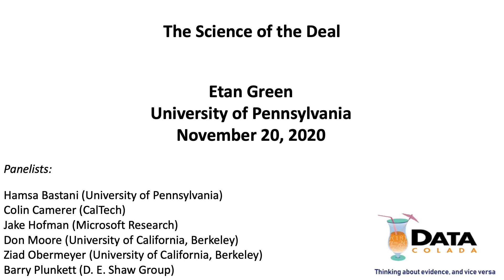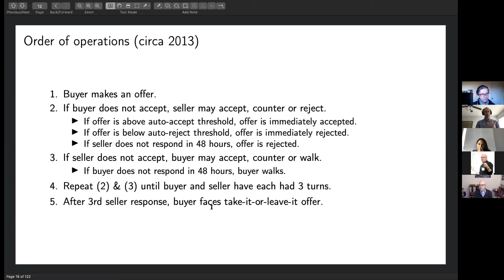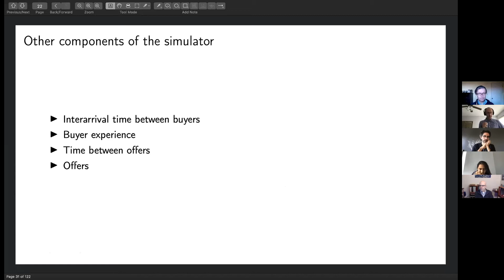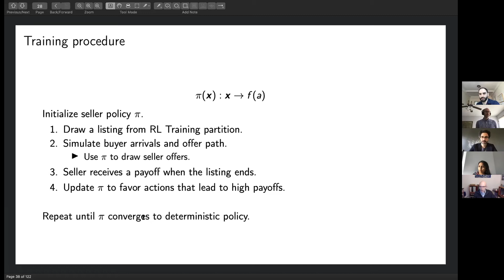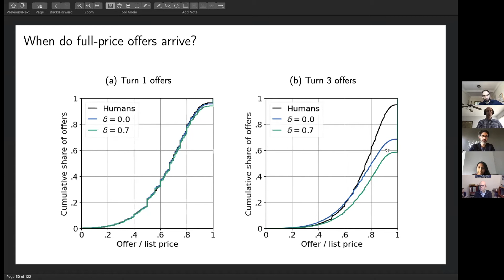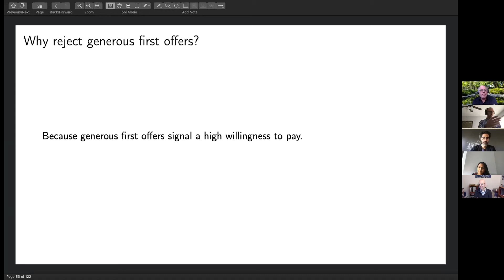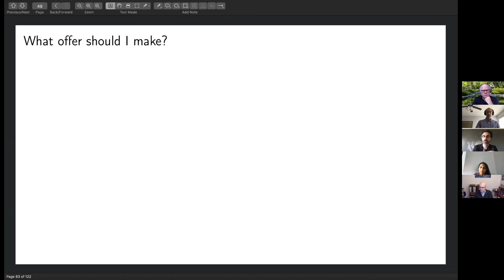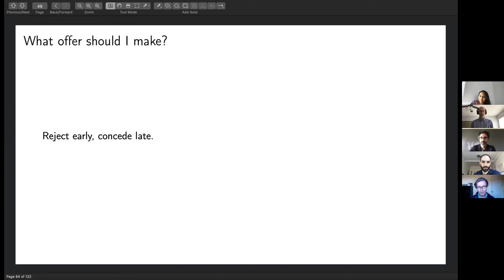Etan Green (University of Pennsylvania) - Data Colada Seminar Series (20 November 2020)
Etan Green delivered a talk entitled, "The Science of the Deal" in the Data Colada Seminar Series on November 20, 2020.